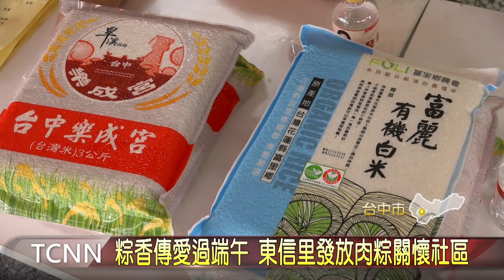粽香傳愛過端午 東信里發放肉粽關懷社區-大台中新聞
東區的東信里每逢端午節前夕，都會分愛心肉粽與白米給社區的關懷戶。這天一早，社區媽媽們就來到活動現場綁粽，而東信里也購買花蓮農會的白米贈送，不只要為自己社區的民眾送上愛心，也協助遠方花蓮進行震災重建。「以上新聞可由top NEWS APP收看」